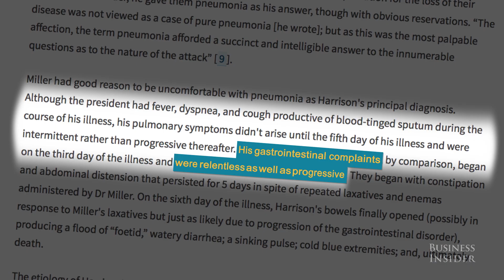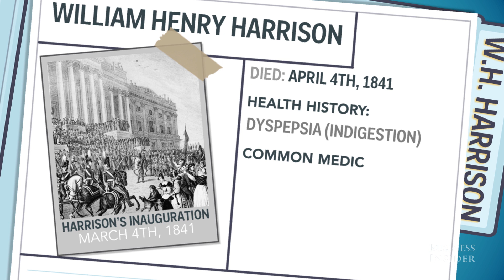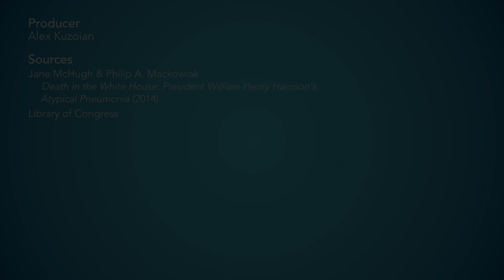Researchers Have Linked The Deaths Of Three US Presidents To The Same Cause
Many historians will tell you it was pneumonia that killed President William Henry Harrison. The popular belief is that he developed the infection after catching a cold while delivering his exceptionally long inaugural address. But a recent study reexamined the journal of Harrison's physician, and determined it was actually something else that took the life of Harrison – and two of his successors.